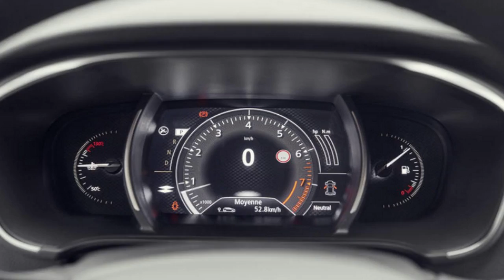Renault Megane RS 280 2018 Review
And where does that leave the Mégane RS 280? Pretty plainly, it’s staggeringly good in some ways, alright in others – and not without the odd frustration if you like a modern performance hatchback with two pedals. In this form, it wouldn’t cut it for me next to better, slicker and more complete twin-clutch options from the Volkswagen Group stable.

Renault Megane RS 2018 REVIEW, ACCELERATION ,SOUND ,PRICE But as a manual, and I dare say in whichever suspension tune best suits the usage you have in mind for it, the Mégane RS 280 has the makings of a genuinely outstanding driver’s car. Not an entirely flawless one, true enough. But how much will a slightly ordinary engine and some curious fixtures and fittings really matter to a devoted petrolhead, I wonder?

++ Likes me on Facebook :
++ Follow me on G+ :